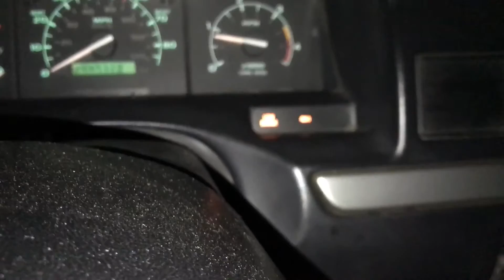Moving a Junk Car - 1994 Ford F-350 7.3 PowerStroke Diesel - 2/25/2017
Pulling my grandmas junk Buick out of my way!! Lol.. 2EZ